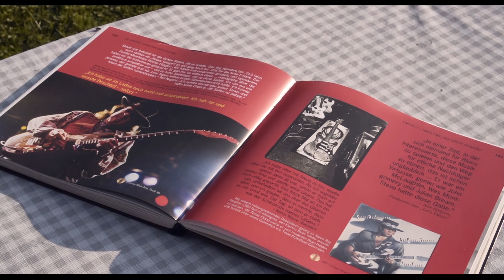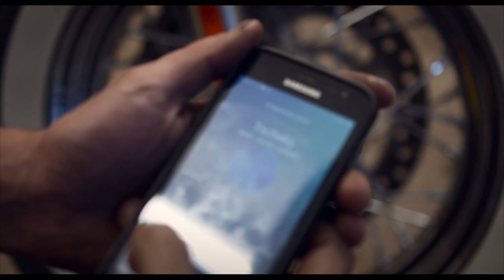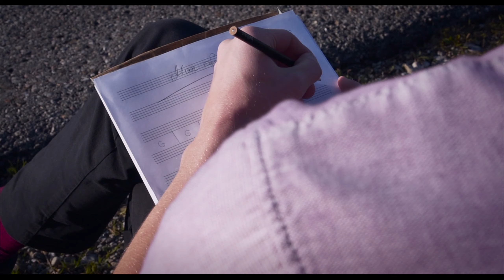Tscheky & The Blues Kings - MAN OF BLUES (Official Music Video)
Official Music Video "Man Of Blues"
From the new album "Men Of Blues"
 VIELEN DANK AN:

Video: Christoph Voggesser
2. Kamera: Tobias Schuler
Mix: Robert Lorenz (HireParc Studios)
Mastering: Christoph Stickel

Auto: Alexander Welte
Harley: Tim Thöne

Darsteller: Lisa Wolf, Sophie Leitner, Theresa Allerberger, Tim Thöne